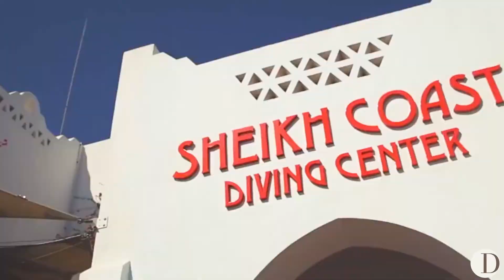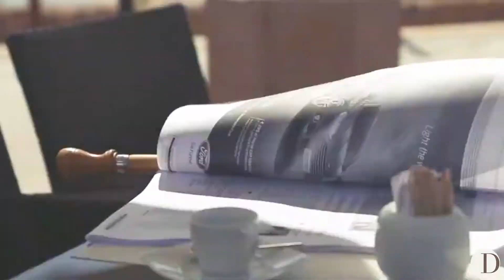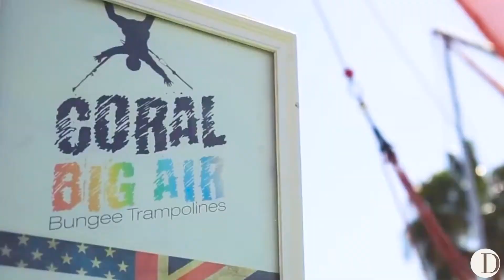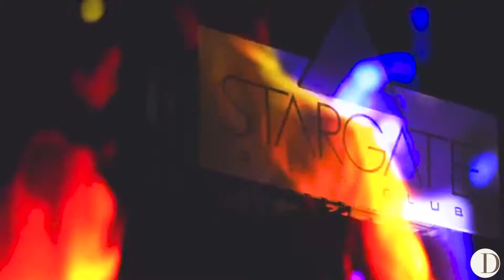Domina Coral Bay Hotel Resort Spa and Casino Sharm EL Sheikh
Enjoy your trip with EL Shams Travel
Domina Coral Bay Hotel Resort Spa and Casino
Sharm EL Sheikh 5 Star Hotel